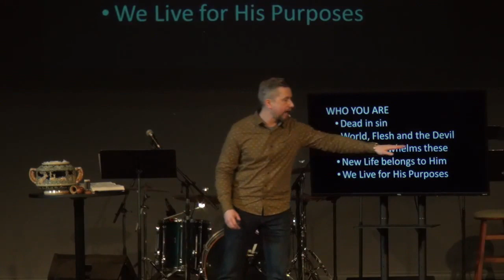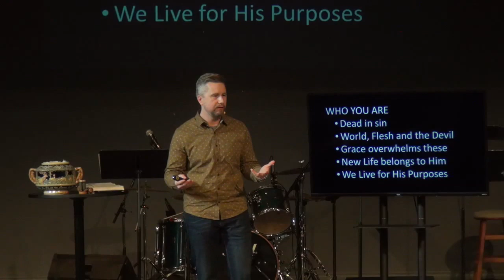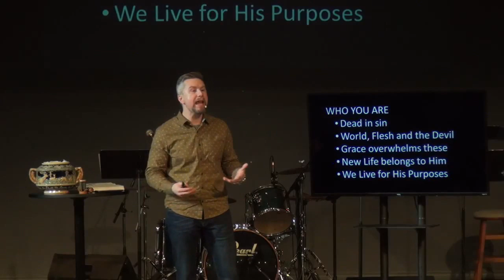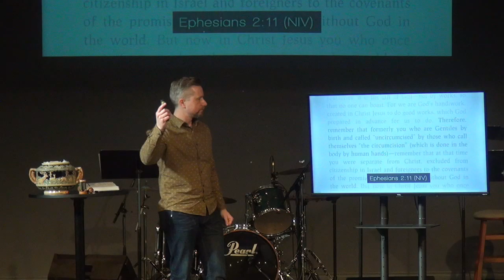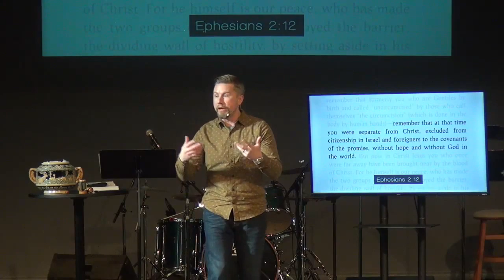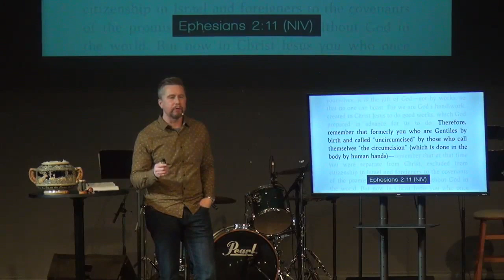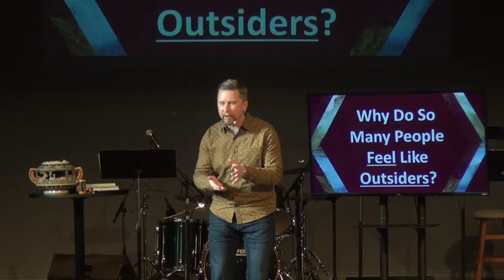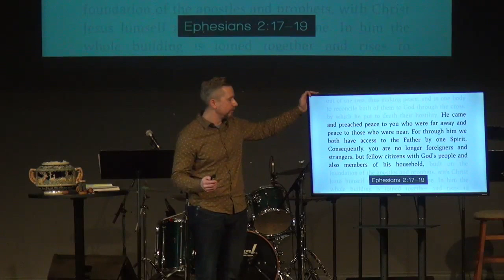Grace Fueled Life - Bring Down the Walls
Live every week on Sunday morning 10:00am PST